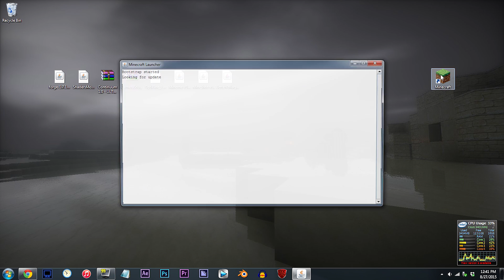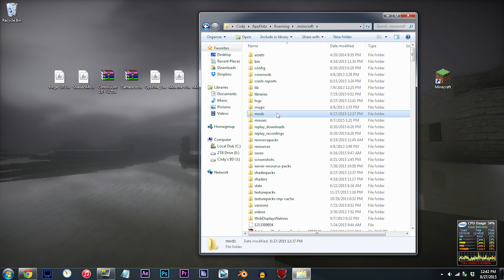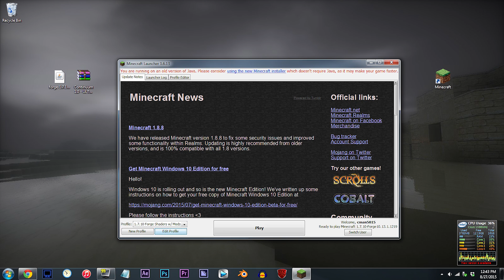Minecraft Tutorial - How To Install Shaders 1.7.10 w/ Forge + Optifine + Camera Studio | 60fps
Let's reach 100 likes! ;D
Best tutorials you'll find!

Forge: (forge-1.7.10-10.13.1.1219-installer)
●Optional Mods That I Used:
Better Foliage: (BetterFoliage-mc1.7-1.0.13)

●Make $$ on YouTube! Partner with TGN

•Mods:
Shaders Mod 1.7.10
Optifine 1.7.10
BetterFoliage 1.7.10
Camera Studio 1.7.10
Minema 1.7.10
Mineshot 1.7.10

•Filmed with:
Graphics Card: Radeon HD 7850 (1GB)
Processor: Intel i5 3570k
MIC: ATR2500

•Extra Info:
Software: Premiere Pro CC & Photoshop CC
Screen Recording: Fraps
In-game Recording: Dxtory
Codec: Lagarith Lossless Codec